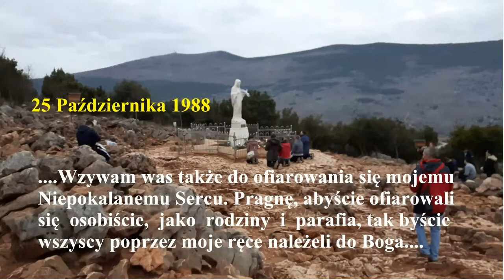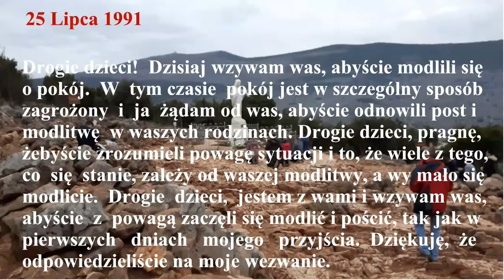Medjugorje: niektóre orędzia....